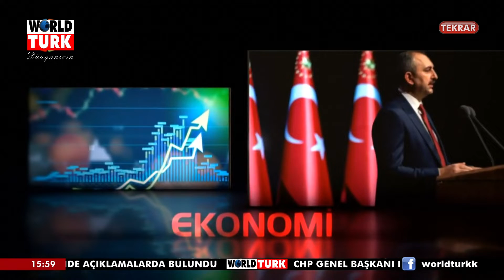DERİN MEVZU MANİSA MEYVE SEBZE PAZARCILAR ESNAF OD BŞK DESTAN BULGAY 19 01 2022